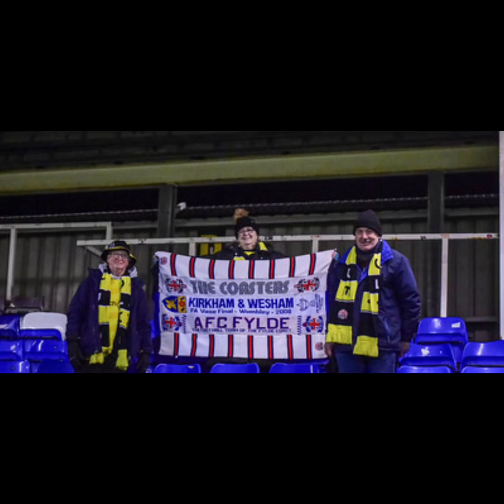Hartlepool V fylde Match Photographs